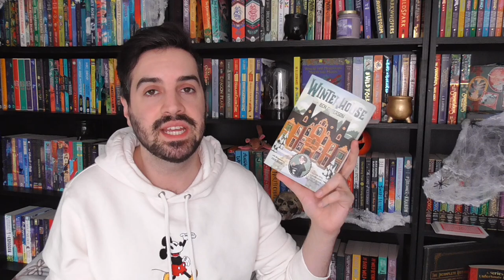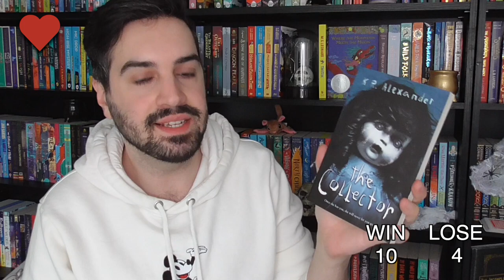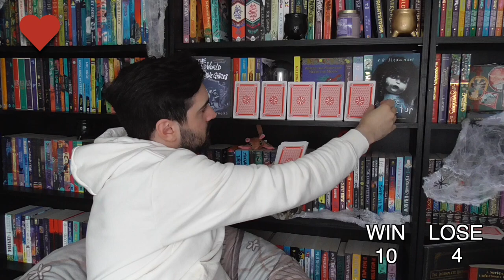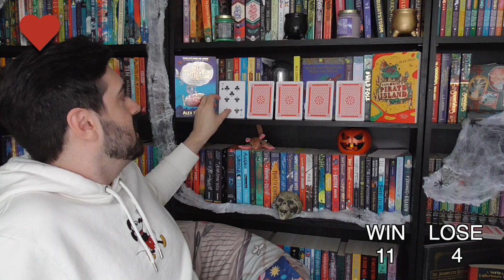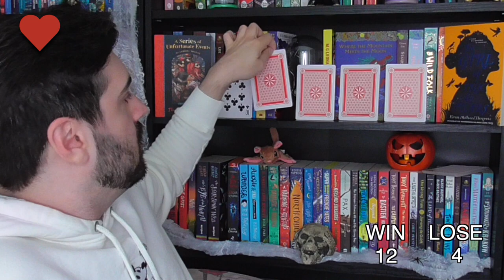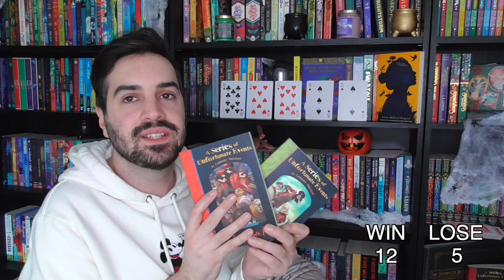Play Your November TBR Right ♠️ The Final Believathon Begins! ✨🌴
Who's taking part in Believathon this month?

Candles EU

You can purchase a physical copy of the compendium on Amazon worldwide, just search “Believathon”.

✨ Play Your TBR Right Rules ✨
♠️ For Play Your TBR Right, I pick a book I would really love to read. Then, I use the TBR Bag of Dread to decide what to pit the book against (books in this bag are typically books that intimidate me, large books, a full series, books out of my comfort zone, and more). Then I place five cards between them. I turn the first card and then have to guess if the next card will be higher or lower until the round ends with either a loss or I get all the way across and win.
♠️ I am allowed one life in the entire game, and one swap per round. Aces and Jokers are both wildcards - they are the highest and lowest cards in the deck. I tally up how many overall wins and losses I do over the course of the game, and if I get to 20 wins first, I wipe the slate clean and reward myself. If I get to 20 losses first, then I have to play the punishment pyramid (I played this in the December 2020 TBR video if you want to see how that works).

✨ Timestamps ✨
Coming Soon!

A huge thank you to ALL my Patrons and the following in the A Tangle of Spells and Believathoners tiers (As of October 27, 2021)
Agnes ✨Allie ✨ Amy D ✨ Arya ✨ Áslaug ✨ Becca ✨ Breanna ✨ Cira ✨ Claire ✨ Colleen ✨ Courtney ✨ Drea ✨ Eileen ✨ Emma ✨ Erin ✨ Fi ✨ Glorious Panic ✨ Hailee ✨ Harrie ✨ Hattie ✨ Holly ✨ Jelke ✨ Jessica ✨ Jordan ✨ Kate ✨ Kirsten ✨ Larissa ✨ Lauren ✨ Lisa We ✨ Lisa Wo ✨Marta ✨ Marvyn ✨ Megan D ✨ Megan L ✨ Mindy ✨ Monica ✨ Nickie ✨ Nicole ✨ NicoleXenia's Library ✨ Nina ✨ Norwegian_Writer ✨ Novice Reviews ✨ Olivia ✨ Rachel D ✨ Robin ✨ Sarah ✨ Thomas ✨ Tori ✨ Tracey ✨ Victoria ✨